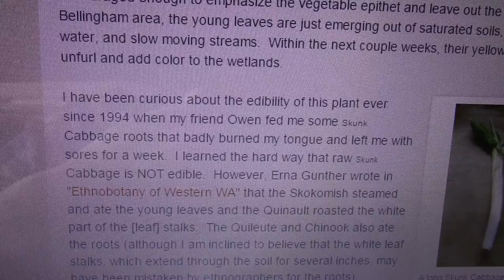Western Skunk Cabbage: To Eat or Not to Eat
I answer a question that has plagued me since childhood.  Can you really eat western skunk cabbage (Lysichiton americanus)?

Note: Eastern Skunk Cabbage (Symplocarpus foetidus) if a different plant with a similar tendency to burn mouths.